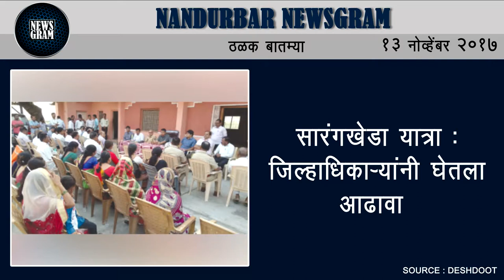Nandurbar Newsgram | Nandurbar News | Today's News Headlines | 13 November 2017